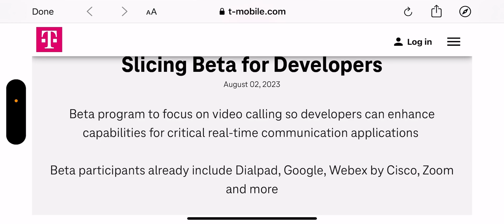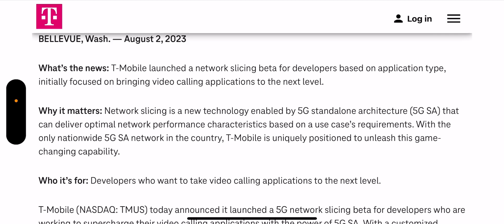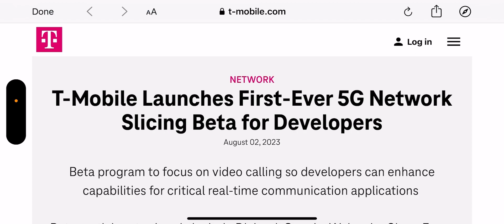T-Mobile | Big Network Update From T-Mobile ‼️‼️🚨🚨😳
Update